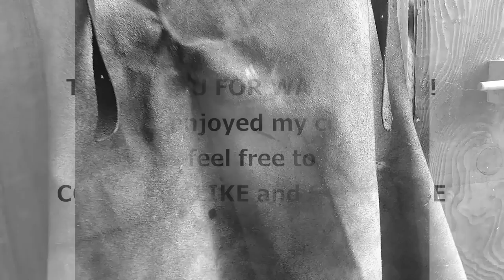Blacksmithing - Hand Forged Stump Vise - Kovanje - Ručno Kovani Škripac Za Panj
(PRETPLATI SE I PODIJELI VIDEO!)

This video is about the making of a handy little tool for easier sharpening of a chainsaw chain using files. Making this tool combines blacksmithing and fabrication processes.
(Ovaj video prikazuje izradu praktičnog alata koji omogućuje lakše oštrenje lanca motorne pile korištenjem turpija. Izrada uključuje kovanje i konstruiranje.)